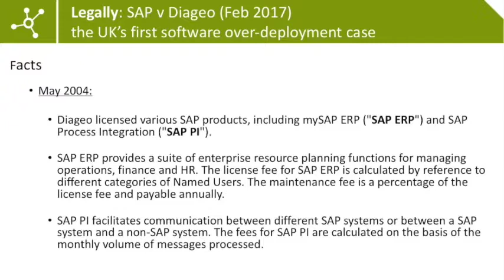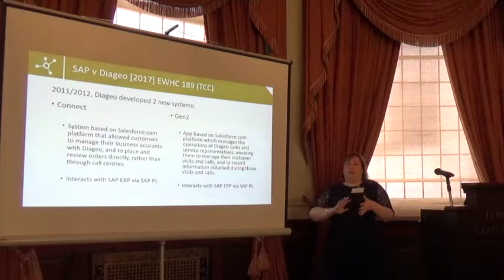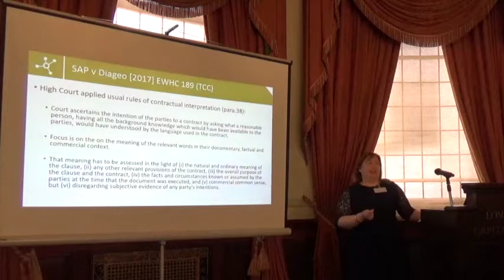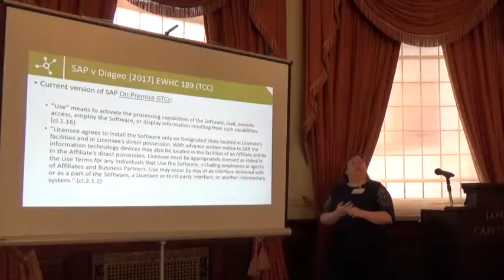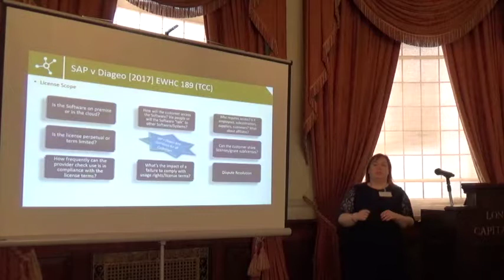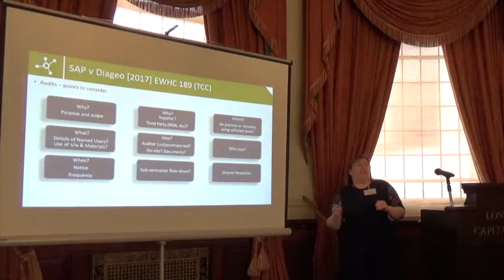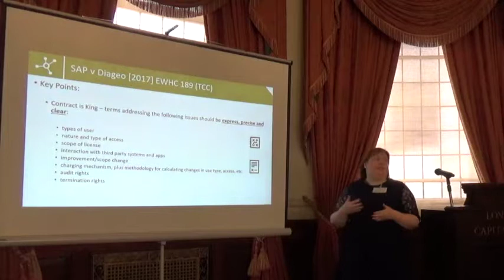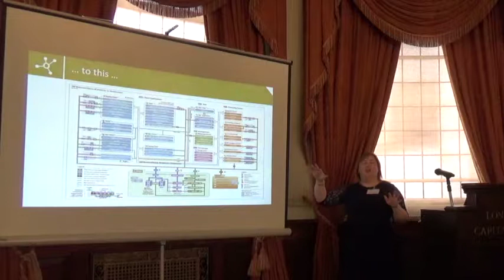Software Over-Deployment: SAP vs Diageo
Deirdre Moynihan speaks at a recent Kemp IT Law breakfast seminar.